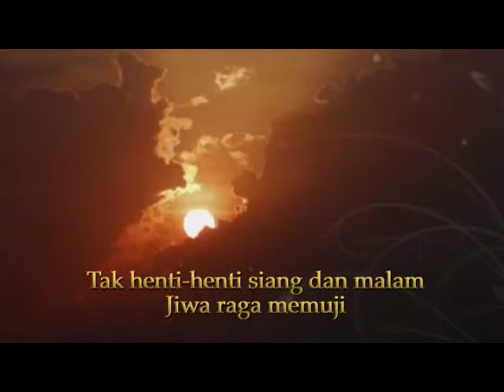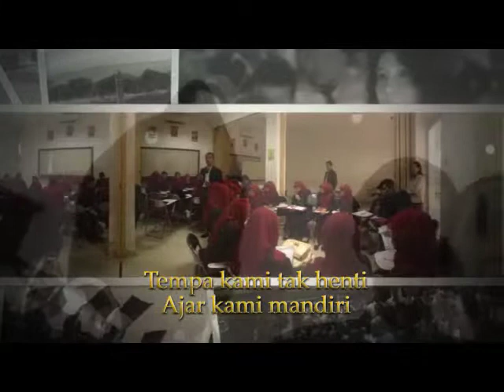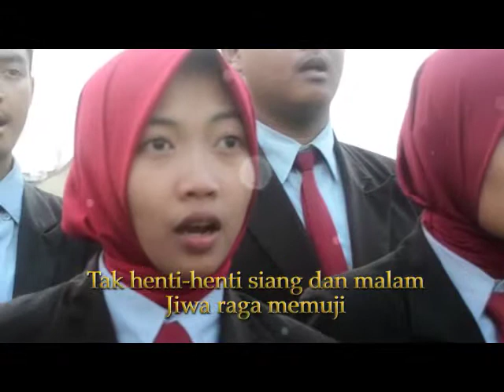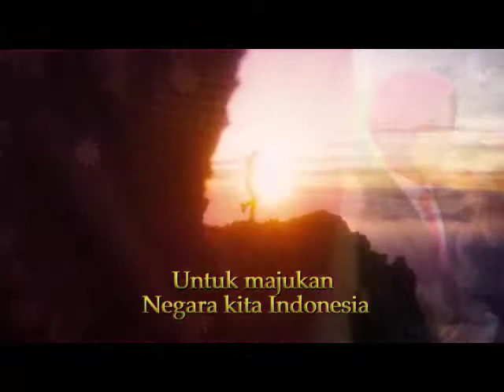Institut Manajemen Wiyata Indonesia The Song - Hymne IMWI (هيمن ايموي) [2017 Video Mode]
Tag: Mubahan Cihan / Hymne IMWI / Anthem Hymne IMWI